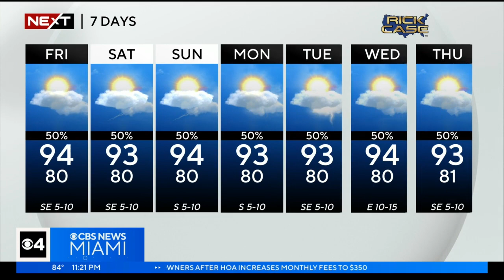NEXT Weather forecast for Thursday 7/13/23 11PM